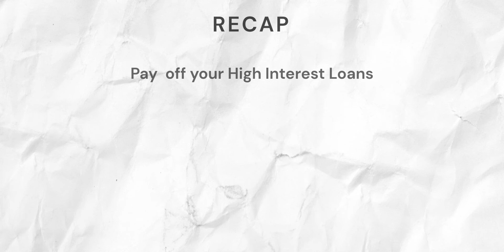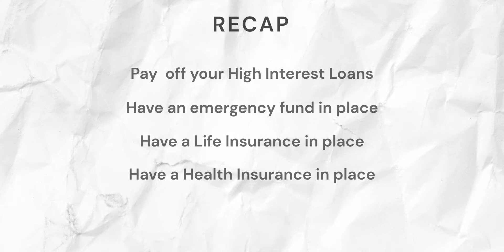Investing Masterclass: 7. Getting investment-ready. Things to do before you start investing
Investing Masterclass is a 10-part educational video series to introduce investing to new investors. Even experienced investors will find something new to learn in the Masterclass.

We will introduce viewers to concepts like stocks, stock markets, asset classes, diversification and even the fundamentals of personal finance.

So, are you ready to become an investing genius?

In the last two videos, we saw the important investment assets that exist other than the stock market. We also discussed the role of these assets in diversifying your portfolio to reduce the overall risk of investing.

In this video, as we get closer to making you an investment genius, we give you a checklist. We believe anyone who is thinking of starting to invest or is already invested, should have checked certain points regarding personal finance. If not, investing could turn out to be quite costly to such an investor.

Watch this video to get the investing checklist!